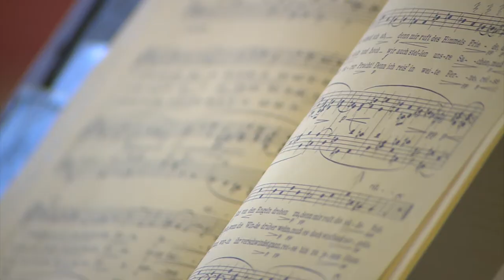Das Wandelkonzert in Hagenow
100 Jahre seit dem Ende des 1. Weltkrieges. Der 80. Jahrestag der Reichpogromnacht. Zwei Daten die an das schreckliche Geschehen des 20. Jahrhunderts erinnern. Ein Geschehen, das bis heute noch – auch über Generationen hinweg – aufgearbeitet werden muss. Unter anderem auch – musikalisch.